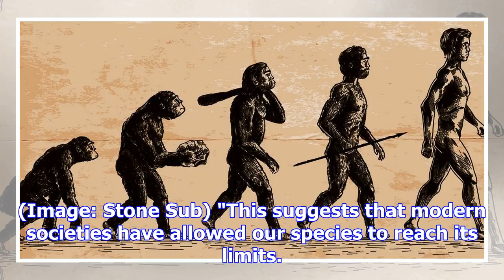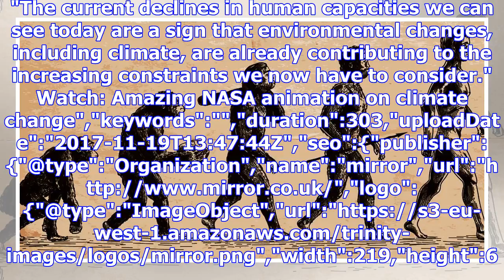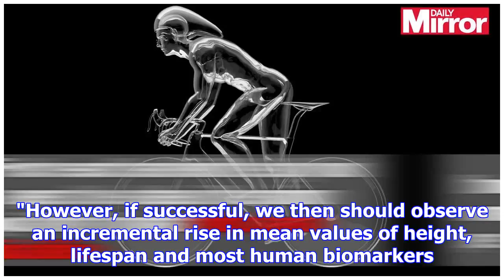Human race has 'peaked' as scientists warn it's all downhill from here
The human race has peaked, with mankind reaching its maximum limits for height, lifespan and physica...